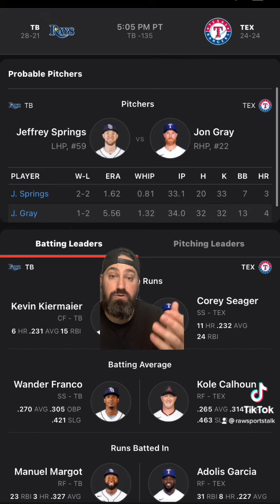Texas Rangers VS Tampa Bay Rays 6/1/22 FREE MLB Sports betting info & predictions